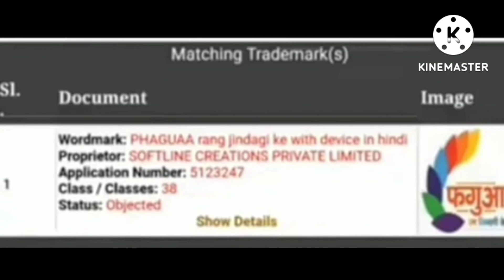2 New Channels Start On G- Set 30East DD free Dish DD free Dish new update today